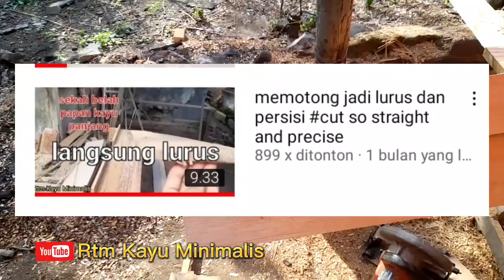cara menyambung papan kayu panjang dengan cepat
cara nyambung papan kayu panjang dengan cepat dan mudah. hasil rapih. ok di simak video nya tontong sampay habis biar tau cara dan proses nya🙏